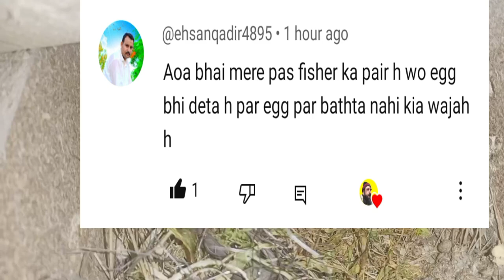Lovebirds Breeding Problems | Love Birds Eggs Pe Kyon Nahi Bathate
Bawa g ne parindey .

is channel pr app ko punjabi and urdu main birds k vlog dekne ko milte hain.pets birds and animal video.

in this video i tell you some breeding season problems and solution .lovebirds breeding problems breeding season problems problems of lovebirds breed .breeding season tips